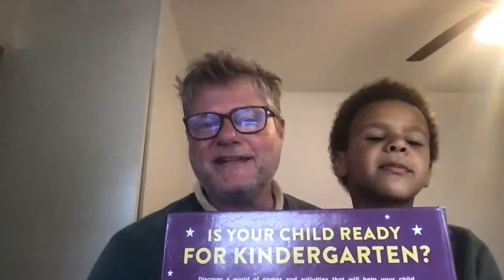5 Things I Wish I Knew When I Started Screenwriting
The five things I discovered after I started working, that I wish I'd known before! And cameos of my son Sammy.

00:00 - Intro
00:45 - #1 How Deals Get Done (And How You Get Paid)
02:45 - #2 Diversify Projects
04:00 - #3 How Small The Industry Is
06:40 - #4 Treating Everybody With Respect
08:05 - #5 The Fantasy vs Reality of the Job

Jeff Howard is a 25 year screenwriting veteran. He has co-written and produced tv shows and movies including Midnight Mass, Oculus, and Gerald's Game.